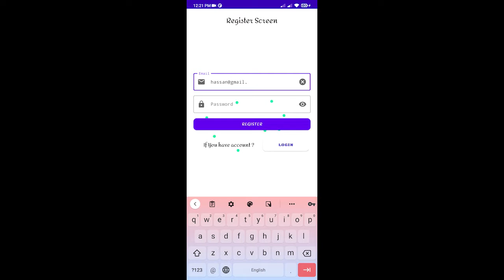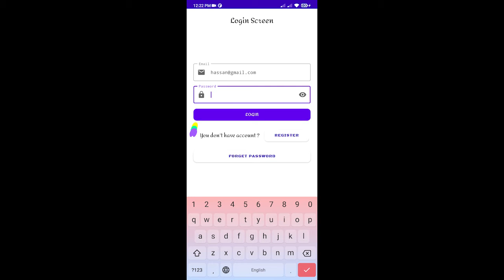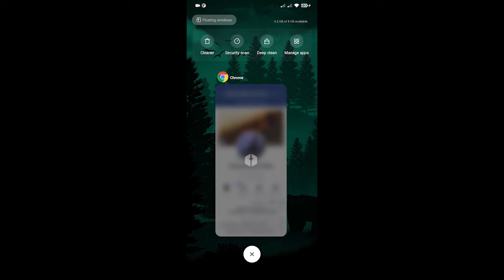Help Academy application trailer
this video is the trailer of my application on play store.
this application build to help students in faculty of computers and information to success in there subjects.
and also this application help any one want to learn programming.